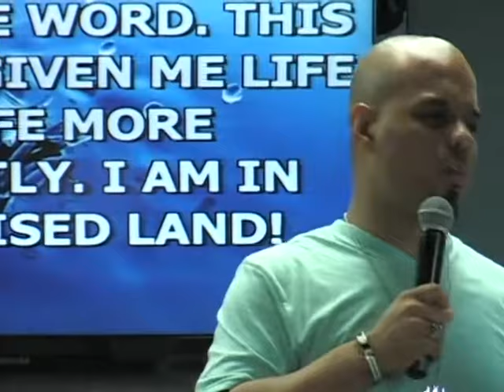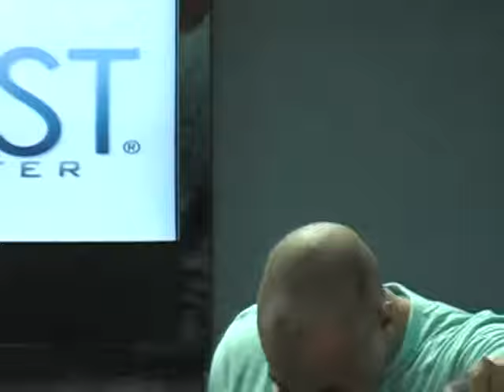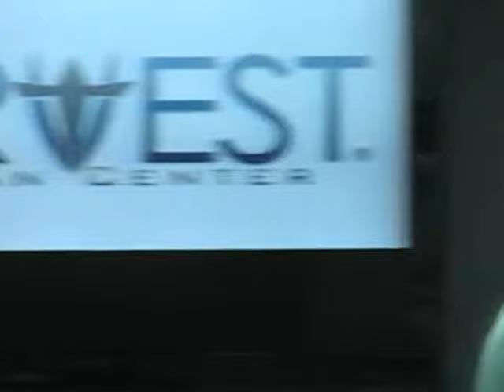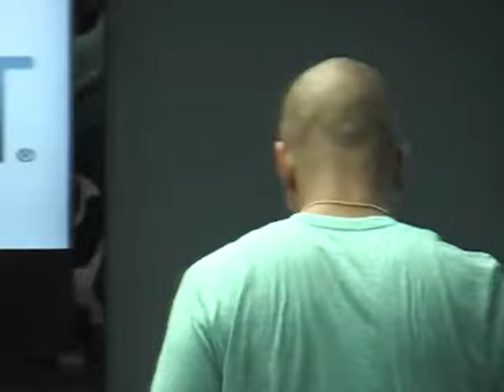I Didn't Waste it, I Sowed it - Bishop Kevin Foreman